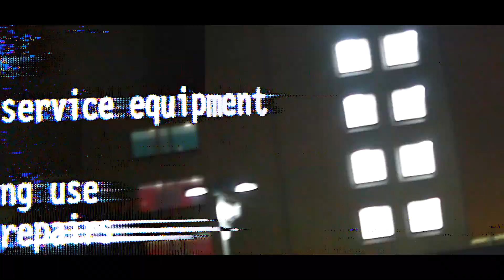A.STAR - "IN MY THOUGHTS" (OFFICIAL VIDEO) shot by: Flexx b filmz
Artist: Astar

Shot by: Flexx b filmz